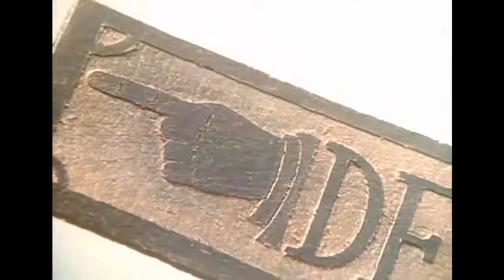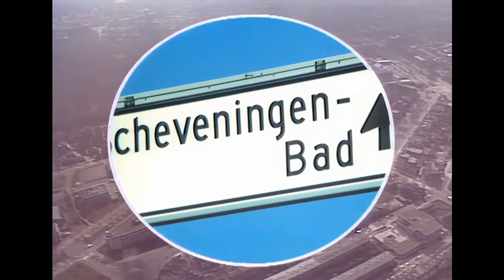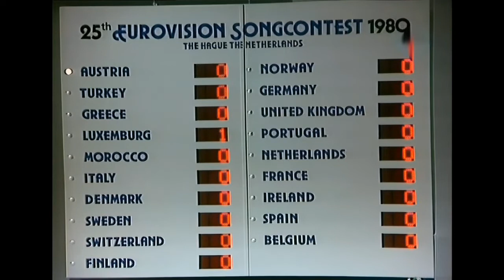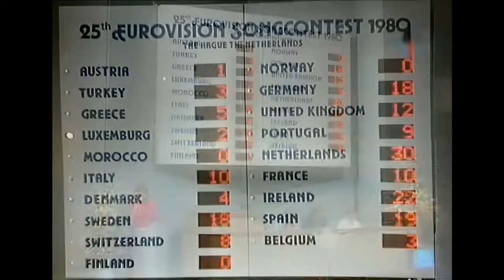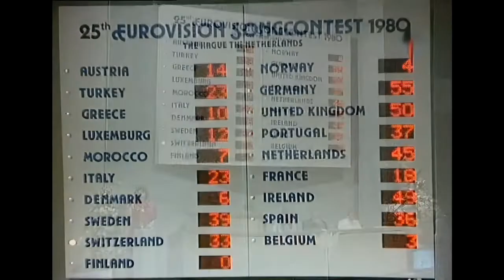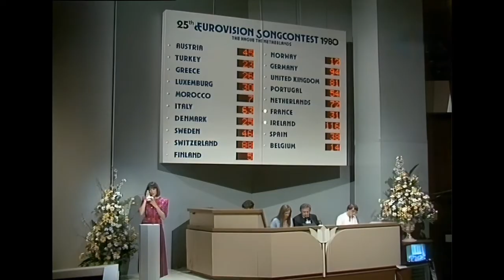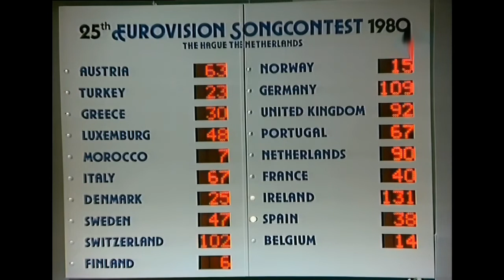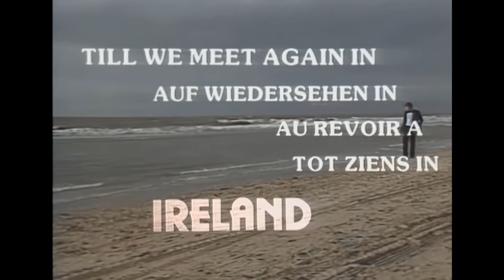🔴 1980 Eurovision Song Contest Full Show From The Hague (German Commentary by Günther Ziesel/ORF)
The Eurovision Song Contest 1980 was the 25th Eurovision Song Contest and was held on 19 April 1980 in The Hague. The presenter was Marlous Fluitsma, although each song was introduced by a presenter from the participating nation. In some cases, this was the same person providing the commentary. The contest was won by Johnny Logan, representing Ireland with a song called "What's Another Year"The venue that had hosted the Eurovision Song Contest 1976, Congresgebouw, was chosen. Various parts of the opening sequence and stage of the 1976 festival were reused. Again, Roland de Groot took charge of the design. As with the 1977 and 1978 contests, there were no pre-filmed postcards between the songs, with a guest presenter from each nation introducing the entries. Apart from this, the presenter, Marlous Fluitsma, except for the voting, did not make the presentation in English or French, which means that the presentation was made almost entirely in Dutch. NOS spent just US$725,000 on the project.

After Israel announced its non-participation, Morocco entered into the contest instead. Monaco also did not participate after it did so in 1979.

Australian-born Johnny Logan representing Ireland was the winner of this Eurovision with the song "What's Another Year". This was Ireland's second time winning the competition, having won in 1970 with "All Kinds of Everything", which was also held on Dutch soil.

Germany were runners-up this year. They would finish in second place again the following year, finally winning in 1982. Germany would go on to finish second again in 1985 and 1987, making the 1980s their most successful Eurovision Song Contest decade. After two relatively poor placings, United Kingdom returned to form by coming third.

Each song was introduced by a presenter from the national country. A few countries used their commentators as presenters (Turkey's radio commentator and the TV commentators of Denmark, Sweden and Finland). The Danish, Norwegian, German, Portuguese and French presenters hosted their countries' respective national finals. Fluitsma wore a different dress when introducing the Dutch entry, rather than having another person introduce that entry.

Results
01   Austria  Blue Danube  "Du bist Musik"  German  8  64
02   Turkey  Ajda Pekkan  "Pet'r Oil"  Turkish  15  23
03   Greece  Anna Vissi and the Epikouri  "Autostop" (Ωτοστόπ)  Greek  13  30
04   Luxembourg  Sophie & Magaly  "Papa pingouin"  French  9  56
05   Morocco  Samira Bensaïd  "Bitaqat Hub" (بطاقة حب)  Arabic  18  7
06   Italy  Alan Sorrenti  "Non so che darei"  Italian  6  87
07   Denmark  Bamses Venner  "Tænker altid på dig"  Danish  14  25
08   Sweden  Tomas Ledin  "Just nu!"  Swedish  10  47
09    Switzerland  Paola  "Cinéma"  French  4  104
10   Finland  Vesa-Matti Loiri  "Huilumies"  Finnish  19  6
11   Norway  Sverre Kjelsberg & Mattis Hætta  "Sámiid ædnan"  Norwegiana  16  15
12   Germany  Katja Ebstein  "Theater"  German  2  128
13   United Kingdom  Prima Donna  "Love Enough for Two"  English  3  106
14   Portugal  José Cid  "Um grande, grande amor"  Portugueseb  7  71
15   Netherlands  Maggie MacNeal  "Amsterdam"  Dutch  5  93
16   France  Profil  "Hé, hé, m'sieurs dames"  French  11  45
17   Ireland  Johnny Logan  "What's Another Year"  English  1  143
18   Spain  Trigo Limpio  "Quédate esta noche"  Spanish  12  38
19   Belgium  Telex  "Euro-Vision"  French  17  14